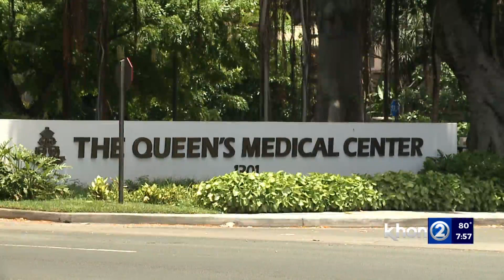Aloha Authentic - Who is Queen Emma?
We all make use of our island roadways, but when was the last time you paid attention to their given names?

Did you know you could learn more about Hawaiʻi if you did?

Our weekly “Aloha Authentic” segment highlights various streets across the island chain so we can dig into those names, and in turn, learn something new.

This week, we bring attention to one of Hawaiʻi’s queens.

In the ahupuaʻa of Honolulu, which lies in the moku of Kona here on Oʻahu, stands a street named after the consort to King Kamehameha IV.

We are talking about Queen Emma St.

Emma Kaleleonālani Naʻea Rooke was born as a royal member of the Kamehameha dynasty as her great granduncle was King Kamehameha I.

As a youth, she was deemed eligible for the throne of the Hawaiian Kingdom and groomed to be a leader.

She eventually married Alexander Liholiho, who became King Kamehameha IV.

But during their engagement, turmoil arose as some deemed her unfit to be queen as she was mixed blooded with her grandfather being British.

While married, she and the king had spent their time and efforts to create legacies in which we still benefit from today.

History shares that Queen Emma and the king had gone door to door to raise money to create what is now the Queen’s Medical Center.

The queen is also noted to have helped to establish the Anglican Church in Hawaii, St. Andrew’s Priory School for Girls, and setting the groundwork for what was St. Alban’s College, now known as ‘Iolani School.

During the summer heat, the Queen and her king would stay in Nuʻuanu at their summer palace named Hānaiakamalama.

To learn more about Queen Emma’s Summer Palace, which still remains and is one of only royal palaces in Hawaiʻi and all of the US, visit khon2.com to watch the latest episode of Aloha Authentic.

Did you know?  Now you do!